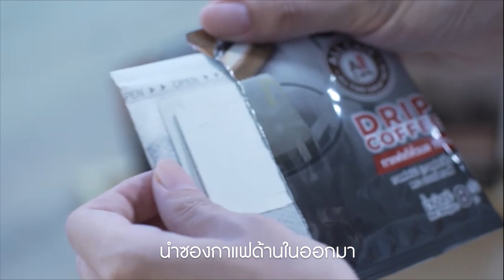Demo All Cafe Drip B / Draft